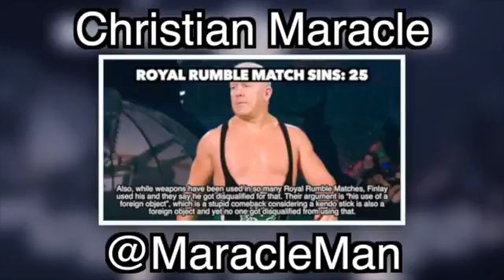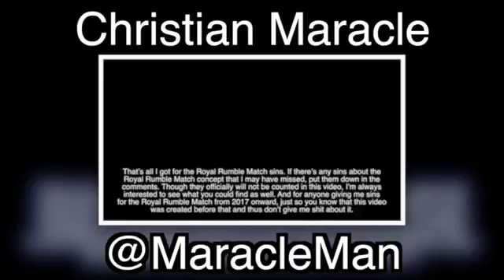Episode 214 Everything Wrong With WWE Matches ROYAL RUMBLE MATCH Subtitulado al Español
Episode 214 Everything Wrong With WWE Matches ROYAL RUMBLE MATCH Subtitulado al Español, es propiedad de Christian Maracle y WWE yo solo me encargue de subtitular, dejen su like que es un poco dificil y tardado hacer los subtitulos de los videos porfavor y suscribanse gracias.